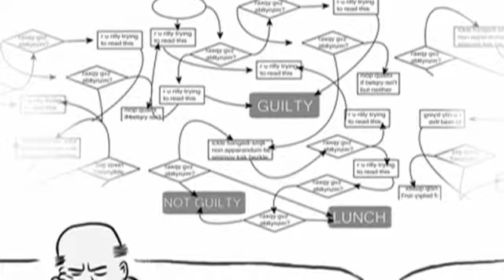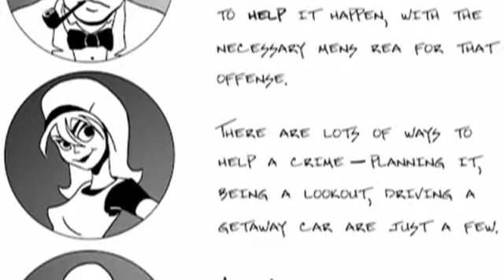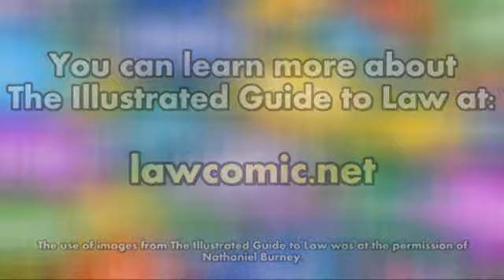Con Men: Interview with Nathaniel Burney - Creator of The Illustrated Guide to Law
Con Men: Interview with Nathaniel Burney - Creator of The Illustrated Guide to Law from Con Men. Like this? Watch the latest episode of Con Men on Blip!

The first New York Comic Con interview hosted by Shirelle LaConn!